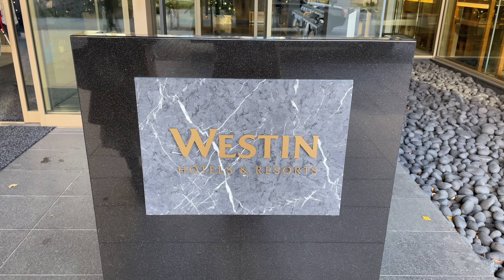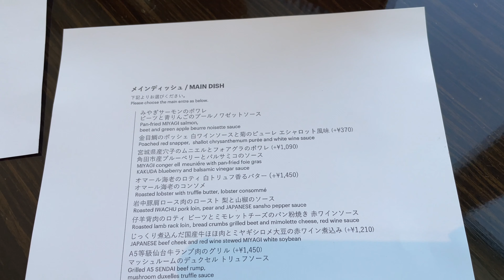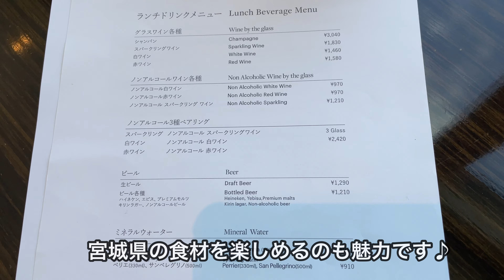【仙台ランチ】ウェスティンホテル仙台で宮城の秋の恵を感じられるグルメなコースランチを満喫♪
ホテルランチのVLOGです。
ウェスティンホテル仙台でのコースランチの紹介です。
皆様のご参考になればと思います。

旅行やグルメの投稿しています。

【仙台ランチ】ウェスティンホテル仙台で宮城の秋の恵を感じられるグルメなコースランチを満喫♪P-Chan.channel

■今回頂いたコースランチ
プリフィクスランチ PRIX FIXE LUNCH
前菜 【宮城の秋の恵み】
◆梨とハーブのマリネ
→旬の梨にバジルやディルなどの香りを加えフルーツマリネにしました。
◆蔵王クリームチーズと焼きいものパスクチーズ仕立てのキッシュ
→焼き芋と蔵王町産クリームチーズに生クリームを加えた生地にソテーしたオニオンやベーコンを加えて焼き上げました。
◆角田市産のブルーベリーとモッツァレラチーズビーツのサラダ
→ブルーベリーの酸味とピーツの甘み、モッツァレラチーズの歯ごたえを楽しめるサラダ
◆ひとめぼれ米とサーモンのムースいくら添え
→ひとめぼれ米といくら､サーモンのムースを合わせた洋風はらこめしです。
◆七つ森しいたけと紫玉ねぎのマリネ レモンと山葵の香り
やって七つ森で栽培されたしいたけをレモンと山葵の風味でマリネしました。
◆宮城県産黄金とイタリア産栗粉のパン生ハム添え
やって宮城県産小麦粉とイタリア産の栗粉を合わせたパンです。 生ハムと一緒にお召し上がりください。
◆伊豆沼農産パプリカリョナー 栗原市のパプリカとキャロットラペ
→伊豆沼農産のハムに生産量全国1位の栗原市のパプリカを添えました。
◆メカジキとエシャロットのブランダート
→メカジキとエシャロットをムース状にしました。
◆金華サバの炙りカッテージチーズと紅大根添え
→香ばしく炙った金華サバにカッテージチーズのコクと大根の食感を合わせました。

スープ / SOUP
◆和栗のブルーテ ポルチーニ茸の香り

メインディッシュ / MAIN DISH
◆岩中豚肩ロース肉のロースト 梨と山椒のソース
◆仔羊背肉のロティビーツとミモレットチーズのパン粉焼き 赤ワインソース

デザート / DESSERT
◆紅はるかのフラン 洋梨のコンポート 季節のアイスクリーム

コーヒーまたは紅茶 / COFFEE or TEA

00:00 オープニング〜レストランまでホテル案内
01:34 レストランシンフォニーでコースランチ
05:47 ホテル案内〜エンディング